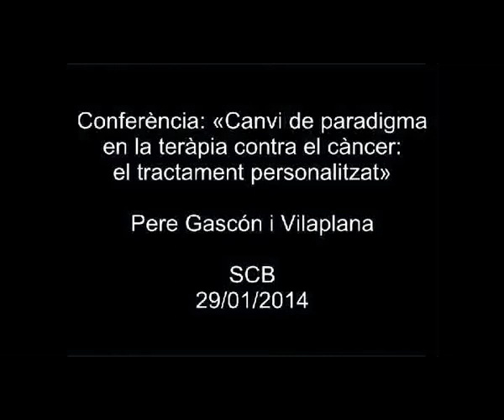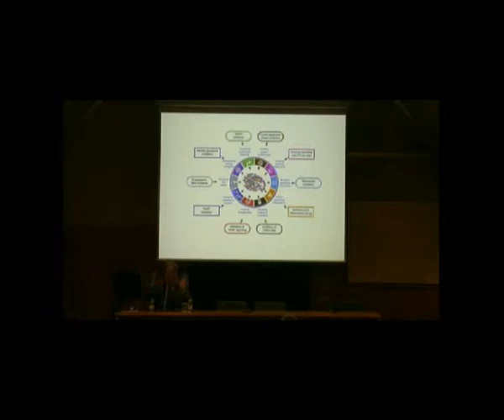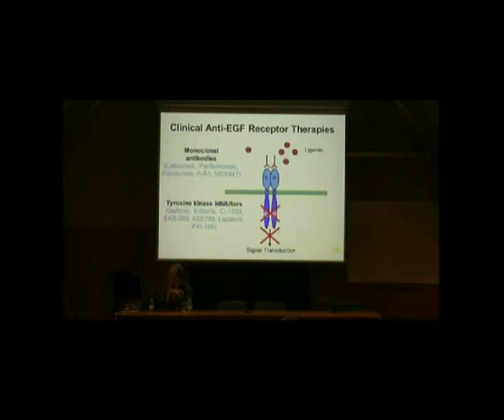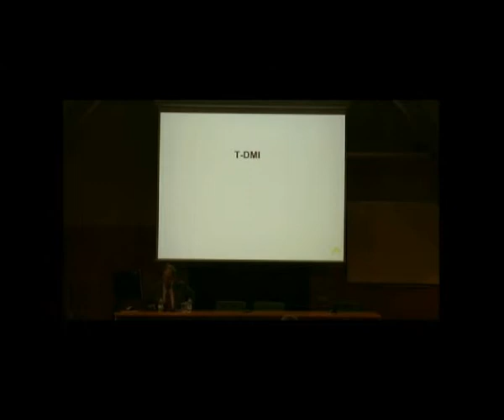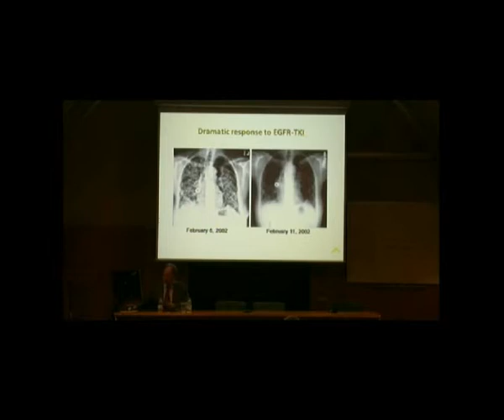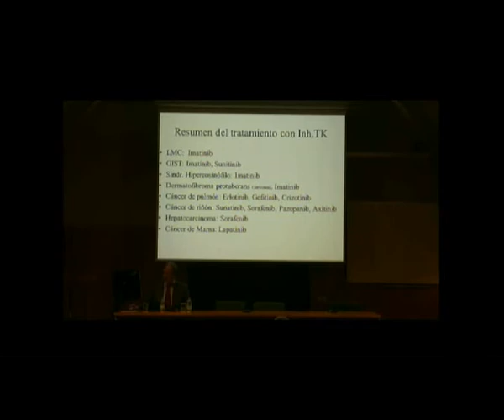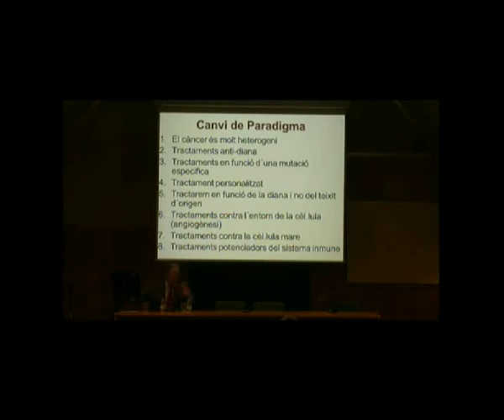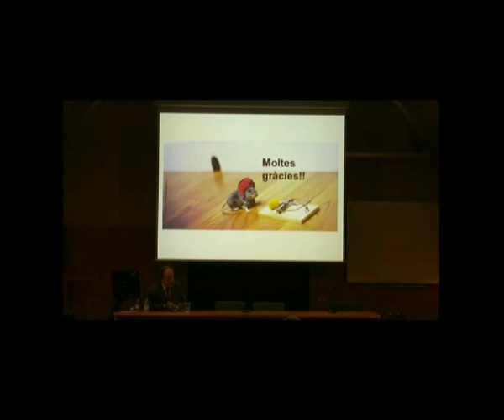Conferència: «Canvi de paradigma en la teràpia contra el càncer: el tractament personalitzat»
La conferència va ser a càrrec Pere Gascón i Vilaplana, cap del Servei d'Oncologia Mèdica de l'Hospital Clínic de Barcelona, coordinador de Recerca de l'Institut Clínic de Malalties Hematològiques i Oncològiques (ICMHO) i professor titular de la Universitat de Barcelona. L'organització de la conferència va ser a càrrec de la Societat Catalana de Biologia, filial de l'IEC.